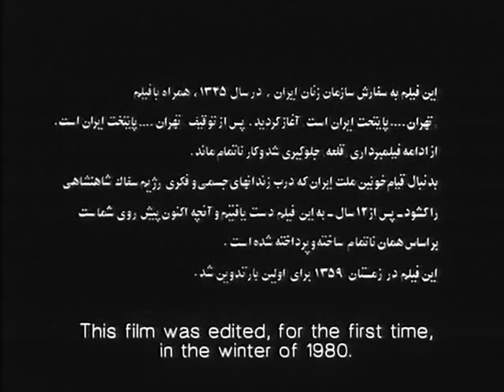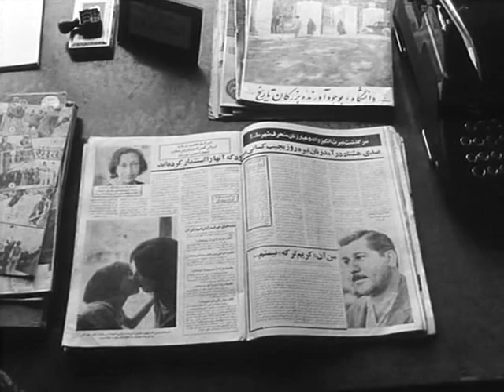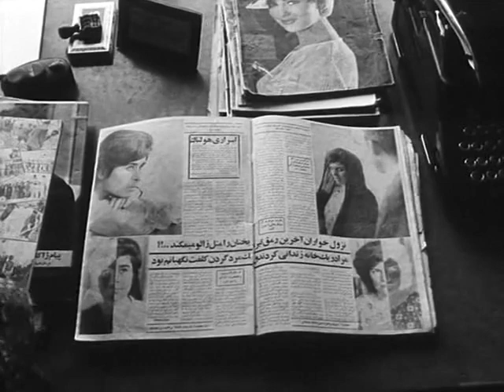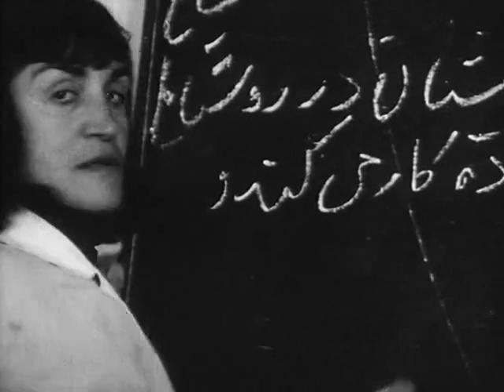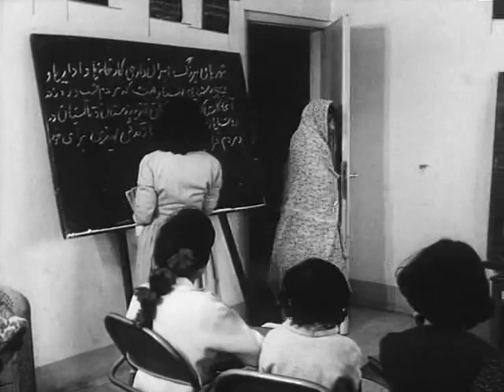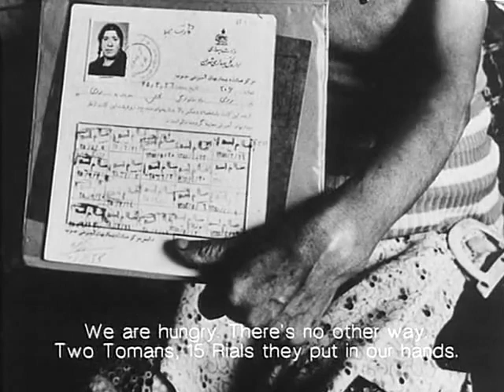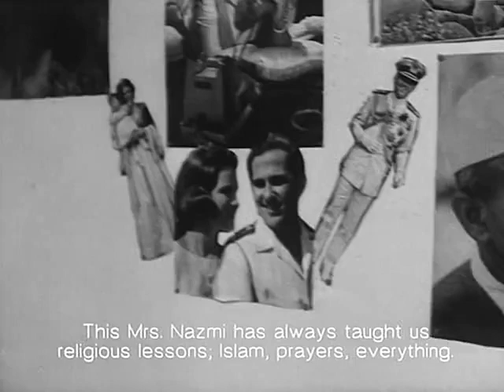قلعه (شهر نو) فیلمی از کامران شیردل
قلعه (شهر نو) فیلمی از کامران شیردل. تصاویر از کاوه گلستان
ساختن این فیلم ناتمام در سال ۱۳۴۵ آغاز گردید اما از ادامه ساخته شدن آن جلوگیری شد. به راستی که به وجود آوردن مرداب جمهوری اسلامی بدون وجود لجنزار سلطنت پهلوی امکانپذیر نبود.
Castle (Ghaleh) eller New City (Shahre no) is an unfinished film by Kamran Shirdel with photos of Kaveh Golestan. Making of this film began on 1967 but after a short time it was stopped by Iranian SAVAK. It shows that creating the hell named Islamic Republic of Iran was not possible if there was not because of Pahlavi dynasty.